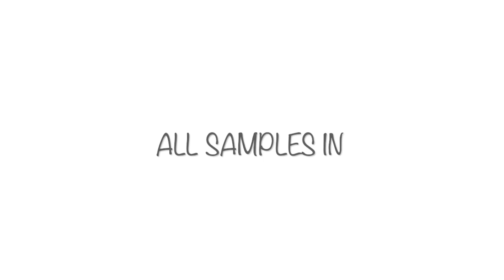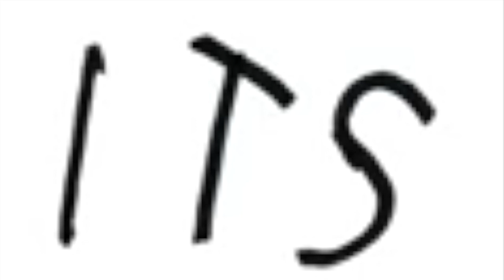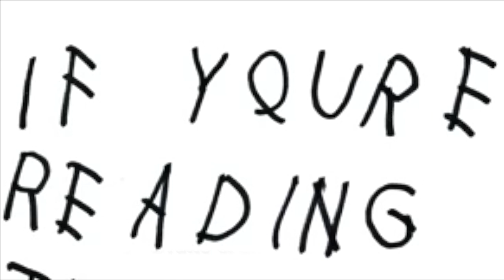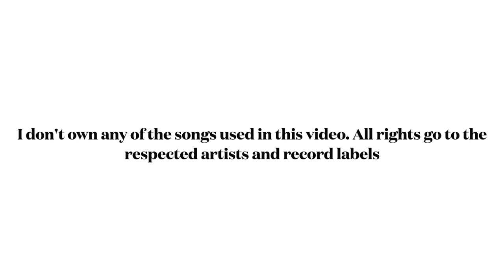All Samples From If You're Reading This It's Too Late [Drake]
i've been spinning this album on my record player. good stuff.